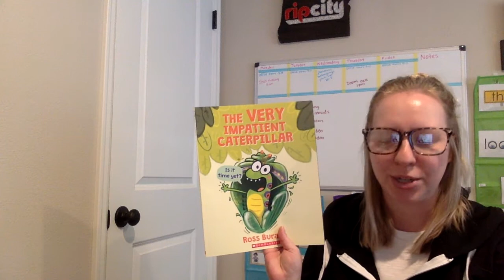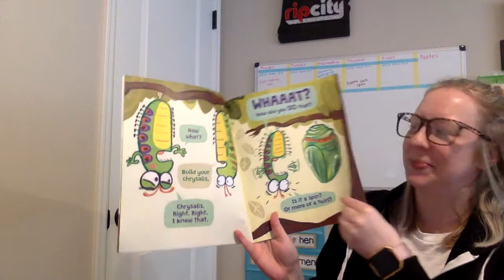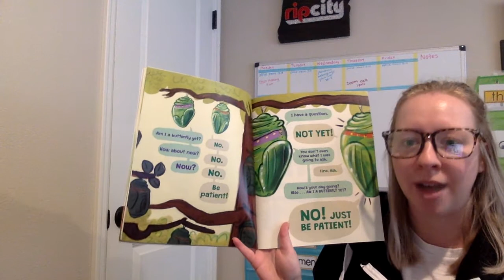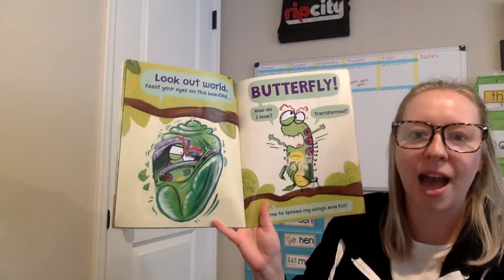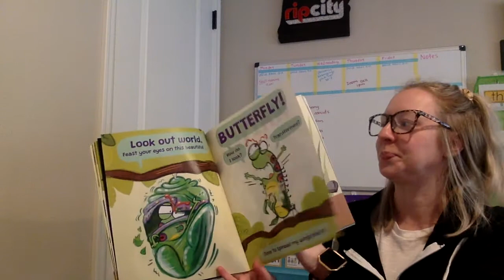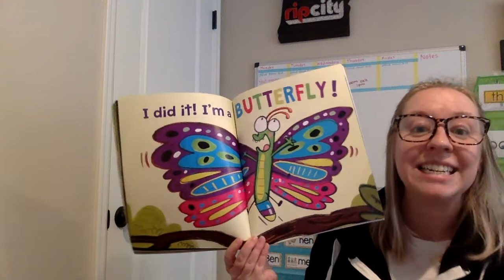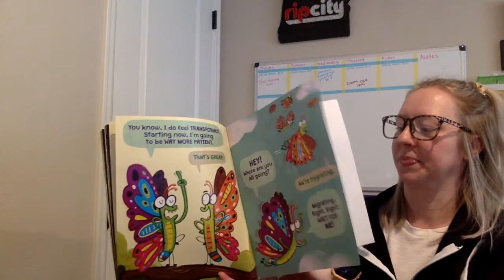The Very Impatient Caterpillar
Here is a funny story about a caterpillar who has a hard time waiting!